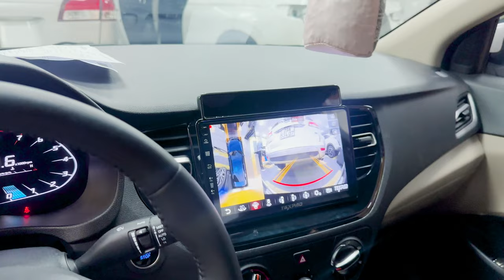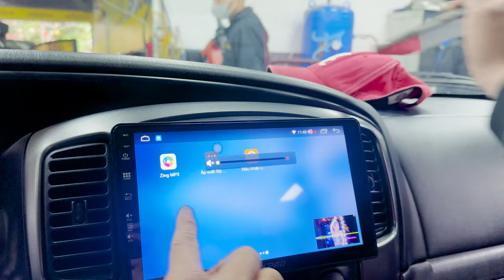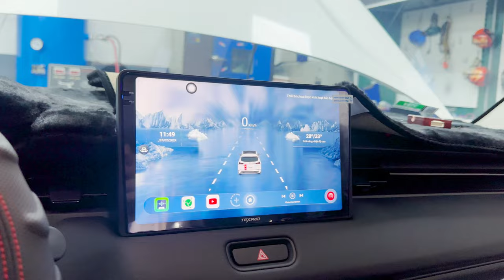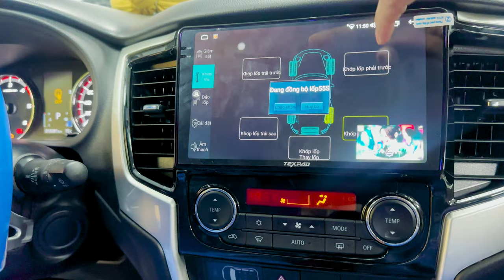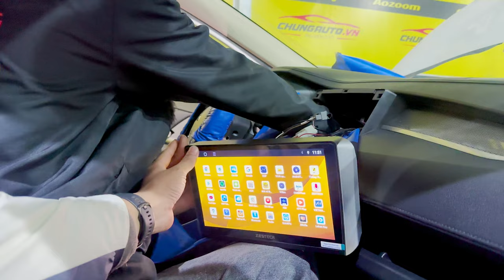Nên chọn màn hình android ô tô nào cho phù hợp?- Tư vấn chọn màn hình ô tô năm 2024- Màn hình Texpad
► Hỗ trợ kỹ thuật: 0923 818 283